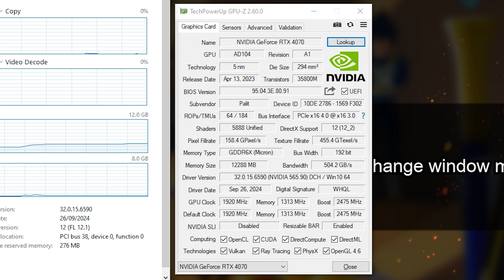DRAGON BALL: Sparking! ZERO | RTX 4070 + Ryzen 7 5800x3D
In this video, I'm conducting gaming benchmarks using the following system configuration:
Processor: AMD Ryzen 7 5800x3D (-30 Undervolt, stock power limits) cooled with the Hyper 212 Black Edition cooler
Motherboard: MSI B450 TOMAHAWK MAX
Memory: 16GB dual-channel DDR4 3200MHz CL16 RAM
Graphics Card: Palit GeForce RTX 4070 DUAL 12GB GDDR6X
Storage: 250GB NVMe M.2 SSD for Windows 10 64-bit
Storage: 250GB SSD for games
Storage: 120GB SSD for game recording
Additional Storage: HDDs for other files